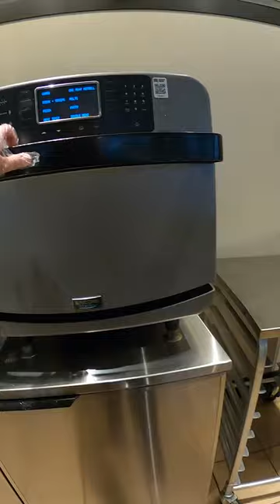Subway POV Making My Least Favorite Sandwich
Subway POV Making My Least Favorite Sandwich The Tuna Toast with... honey mustard. This is a very popular sub at my Subway!  🤢